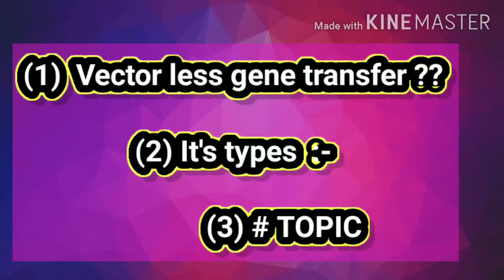Gene gun/vector less gene transferहिंदी में # Application of biotechnology dis4 study vipin kumar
In this video there is an

explanation of vector less gene

transfer.

              In this we explain

different methods of vector less

gene transfer that is :-

     (1)  micro injection

     (2)  electroporation

      (3)  gene  gun 🔫

 In this we try to explain definition

of vector less gene transfer.

understanding different methods

of vector less gene transfer like

micro injection, electroporation

and gene gun in a very simple

and unique way that  will be

understood by each and every

student that will be preparing for

either board or neet 2021.

      This video use suitable

diagram  that is required for

understanding of vector less

gene transfer that might be micro

injection, electroporation and our

topic that  is # gene gun.

          This video also use suitable

animation  that is required for

gene transfer or basically gene

gun.

   This video answer following

question :

(1) What is vector less gene
                 transfer??

   (2)  What is different types of vector less gene transfer??

(3) What is suitable diagram for electroporation, micro injection and gene gun

  (4) animation for vector less gene transfer

(5) animation for gene gun

(6) what is gene gun??

 (7) what is electroporation??

 (8) what is micro injection???

                    और हाँ   Comment

करके जरुर बताए कि ये विडियो कैसी लगी